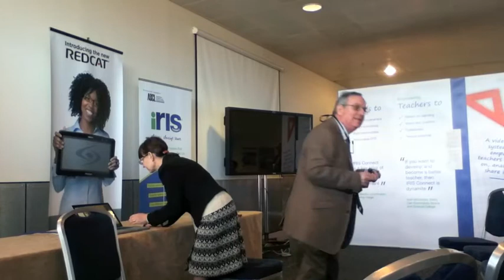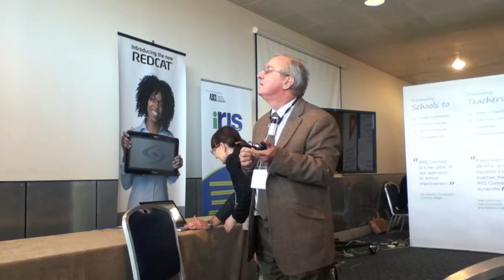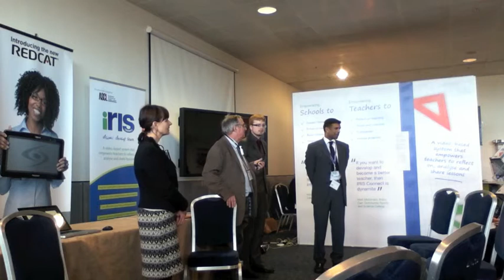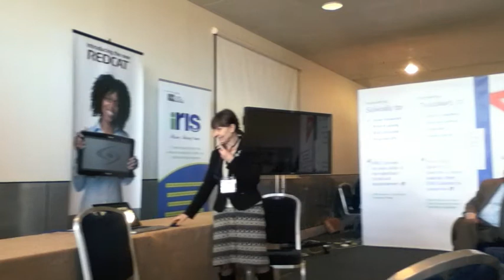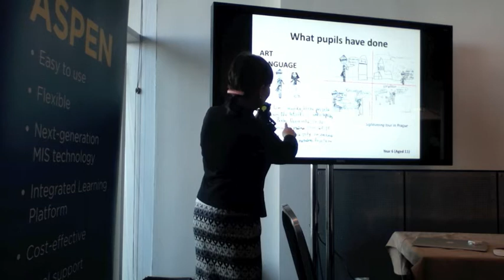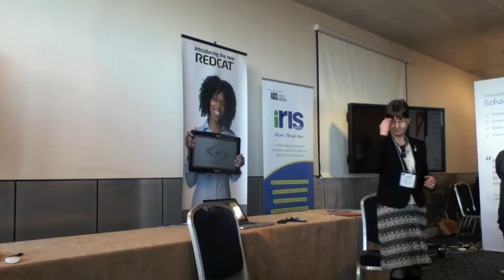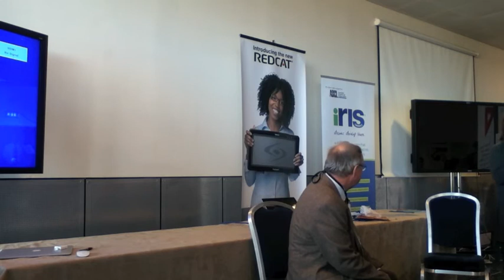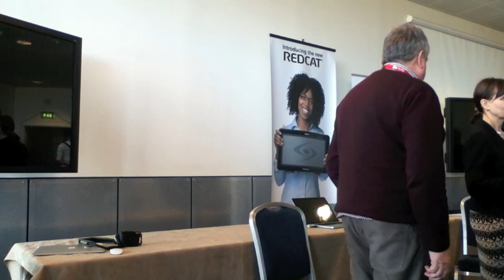Literacy from Scratch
Lawrence Williams, Brunel University and Dr Mirka Cernochova, Charles University, Prague talk about the World Ecitizens project that they have run with schools in the United Kingdom and the Czech Republic.